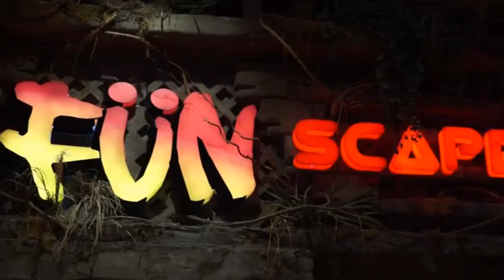ISAAC HAPPPY BIRTHDAY